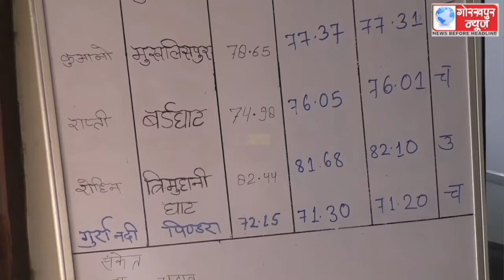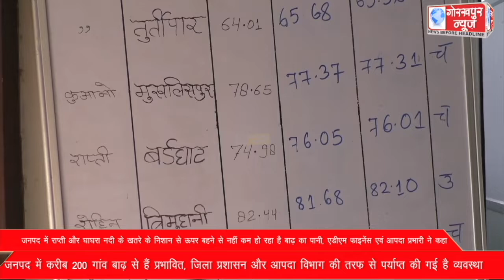जनपद में राप्ती और घाघरा नदी के खतरे के निशान से ऊपर बहने से नहीं कम हो रहा है बाढ़ का पानी, एडीएम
जनपद में राप्ती और घाघरा नदी के खतरे के निशान से ऊपर बहने से नहीं कम हो रहा है बाढ़ का पानी, एडीएम फाइनेंस एवं आपदा प्रभारी ने कहा,जनपद में करीब 200 गांव बाढ़ से हैं प्रभावित, जिला प्रशासन और आपदा विभाग की तरफ से पर्याप्त की गई है व्यवस्था